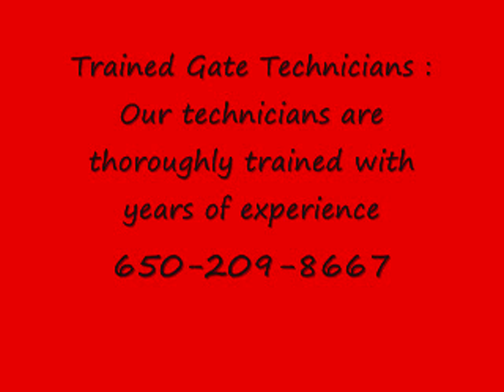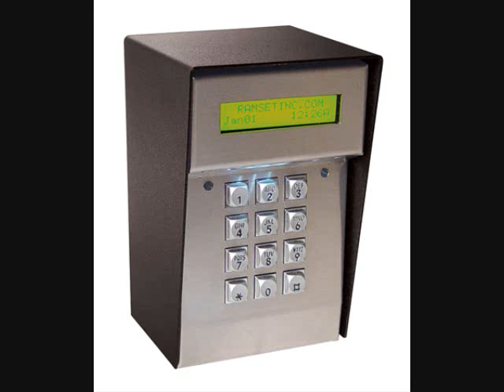Automatic Gate Repair Palo Alto, CA | Same Day Service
Commercial AUTOMATIC GATE Palo Alto, CA AUTOMATIC GATE Operator Repair Palo Alto, CA
AUTOMATIC GATE automation Palo Alto, CA Automatic AUTOMATIC GATE Service

We Sell Service install and Repair ALL BRANDS of AUTOMATIC GATE Openers including Elite All-O-Matic Ramset Faac